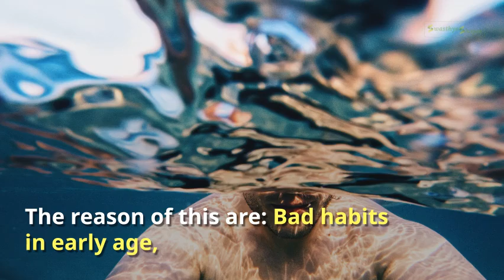Cyclon Raj Herbs Capsule,Benefits, Price, How to use, Side effects swasthyashopee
In this age of medernity almost every man has the problem of performance inability. The reason of this are: Bad habits in early age, Extertion, mental tension, restlessness, fear & sorrowful life in growing stage. Excessive use of intoxicants & liquor. Irregular food- habits & malnutritions. Consequence:- Impotency, Premature ejaculation, nocumal emission, oligospermia making a mans married life worried. Keeping the problem in mind Raj Pharmacy has produced a capsule which is totally an Ayurvedic Medicine. It provides you complete satisfaction without leaving side effect.

swasthyashopee
swasthya shopee